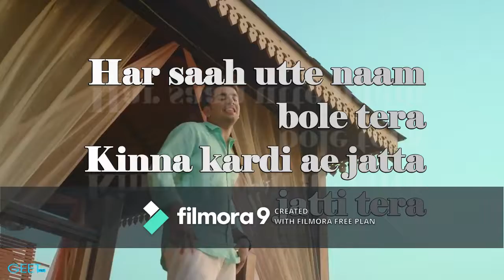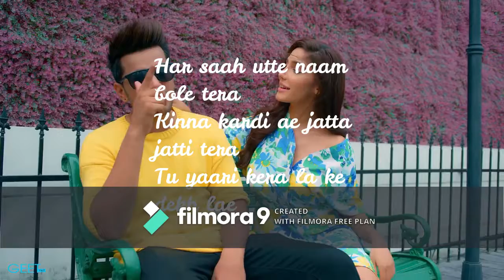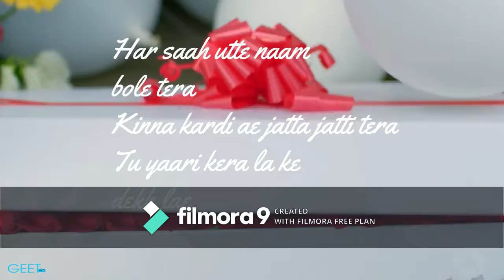Lyrics Song || Prada | Jass Manak | Satti Dhillon | Punjabi song 2018 | High Bass Boosted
Only For Entertainment. Enjoy.